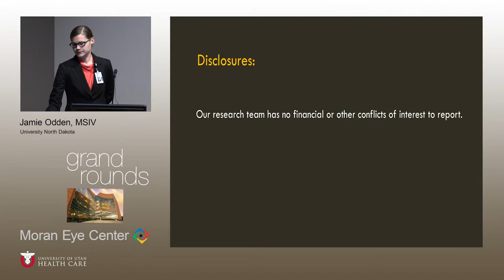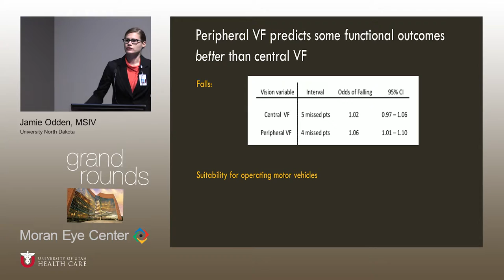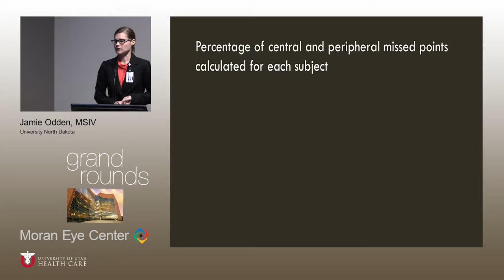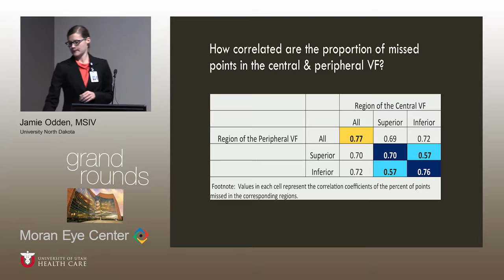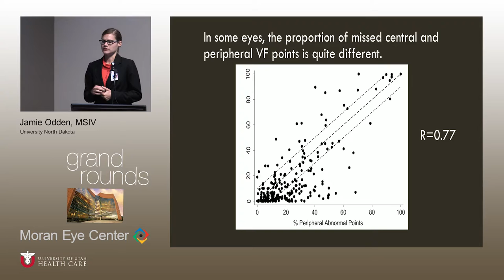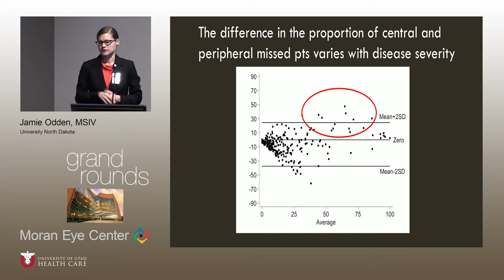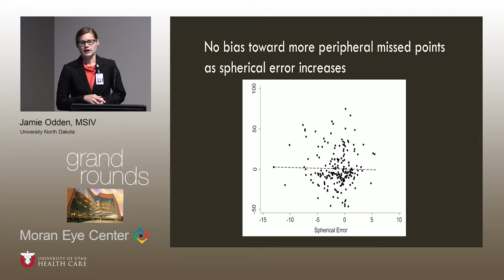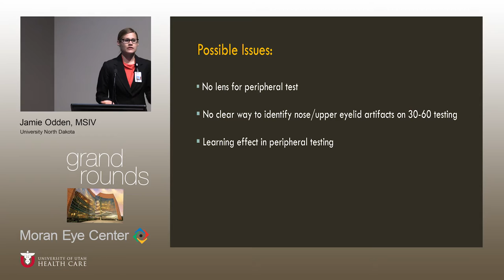Central and Peripheral Visual Field Concordance in Glaucoma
Title:  Central and Peripheral Visual Field Concordance in Glaucoma
Author: Jamie Odden, MSIV, University North Dakota
Date: 8/10/2016